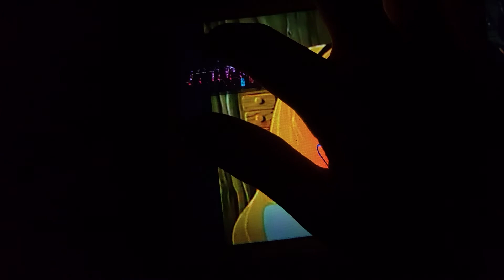August 5, 2022(3)